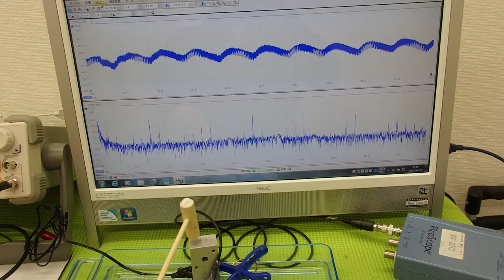オリジナル超音波プローブの「発振・制御」実験 Ultrasonic experiment （超音波システム研究所 ultrasonic-labo）